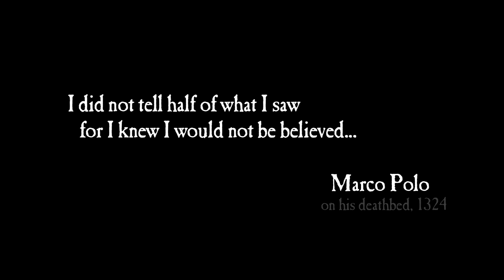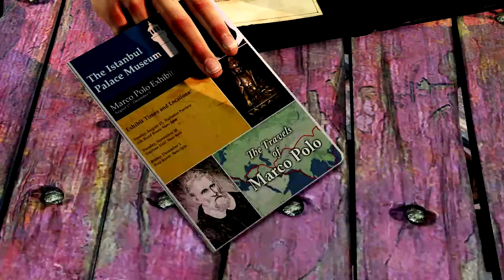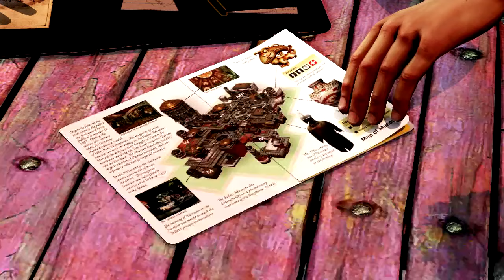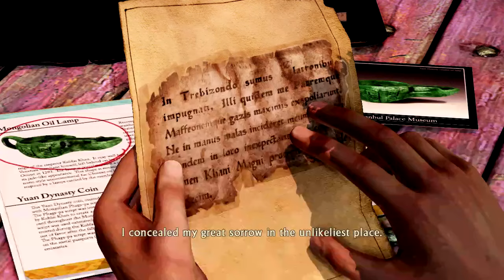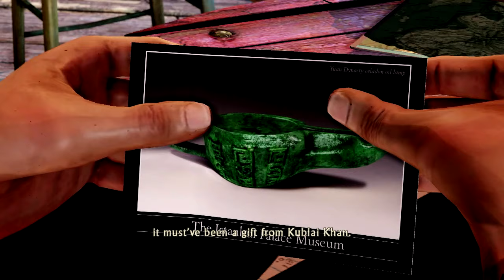#37 All Story Cutscenes 1 [Uncharted 2: Among Thieves]